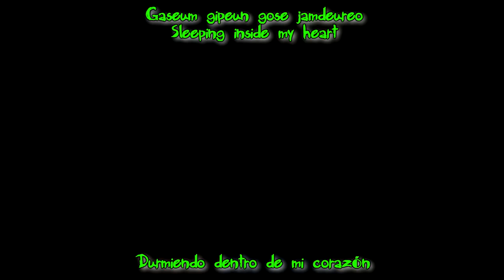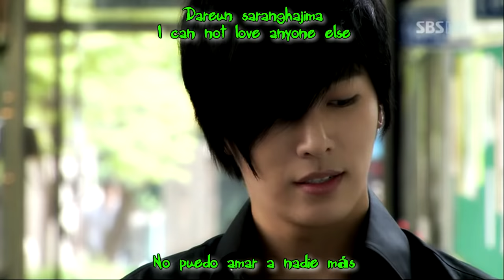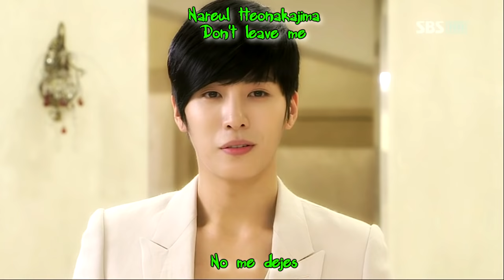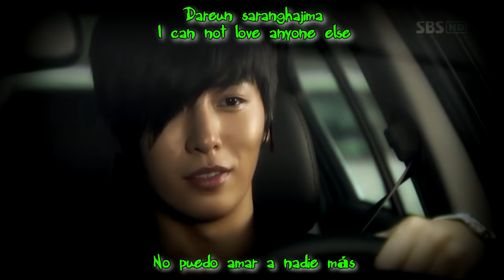Trap (덫) - No min woo (My Girlfriend Is A Gumiho OST / 내 여자친구는 구미호 OST)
Me encanta No min woo!!! Es tan sexy, desde que lo vi en este drama enamore de él... El drama es "Girlfriend is a gumiho"... Recomendado.